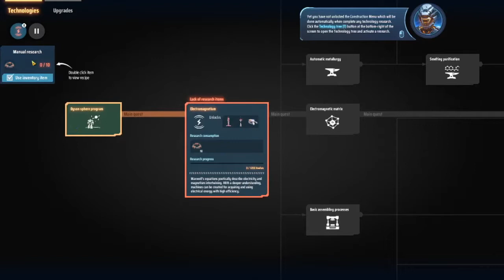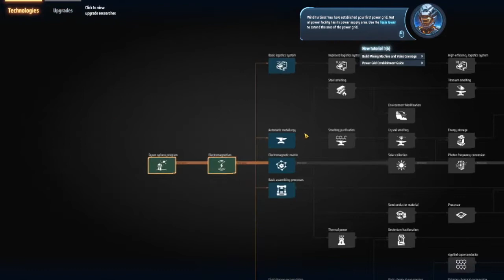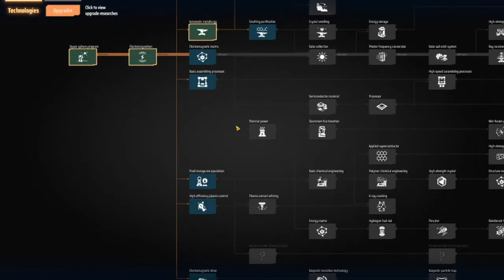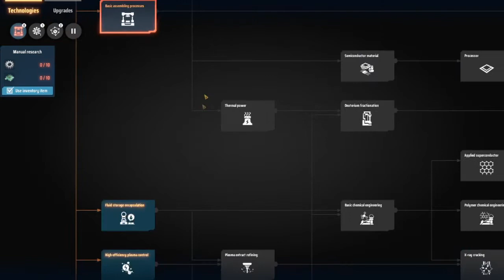[Early Access] Dyson Sphere Program Part 01: Einführung und Grundlagen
Willkommen zum Early Access Game "Dyson Sphere Program".
Ich hoffe euch gefällt das Spiel sowie die Qualität des Videos.
Für Kritik und Änderungsvorschläge bin ich offen.

Spiel: Dyson Sphere Program
Platform: PC/Steam